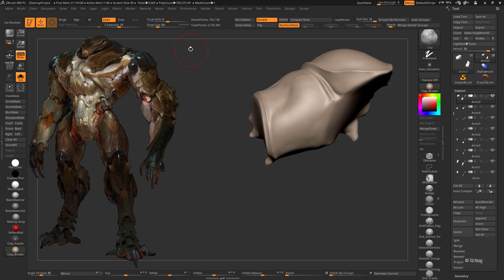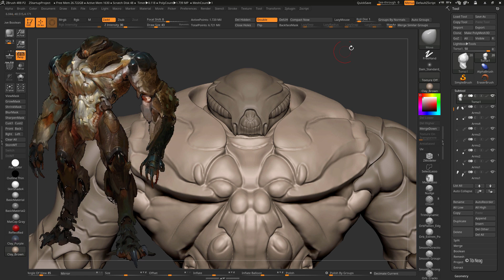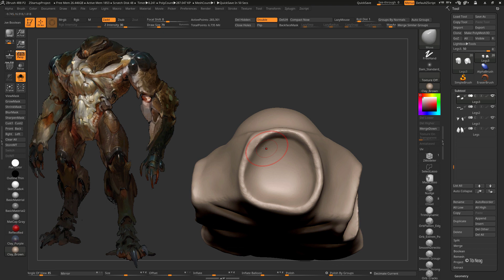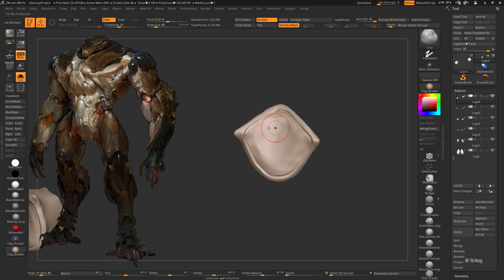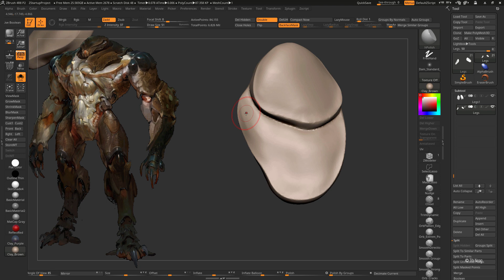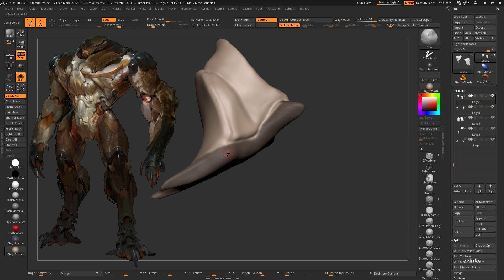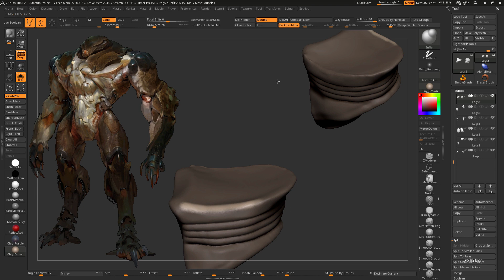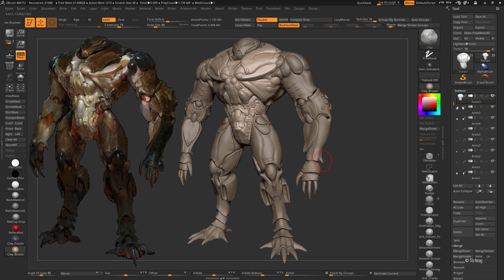Tibi Neag SuperBug 06 ZBrush Organic Creature Sculpting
Hi people!

In this video I continue my process of further refining the separated sub-tools to match the concept.